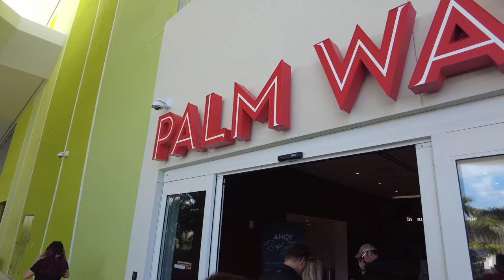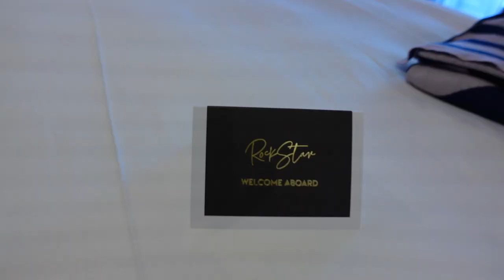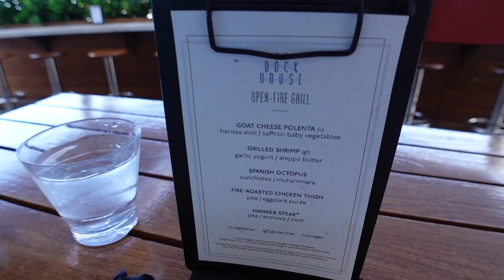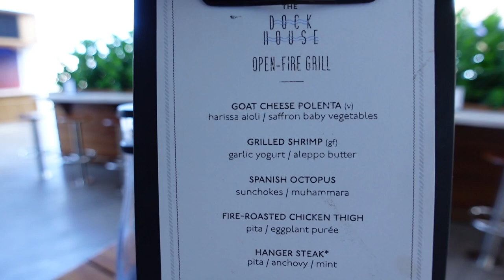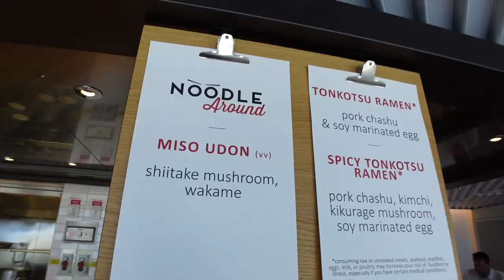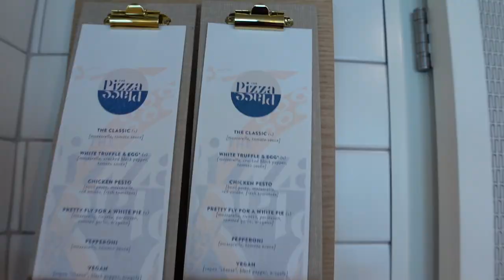Virgin Voyages Cruise Rock Star Embarkation Day \ Cruise Vlog July 2022 Day 1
Embarkation Day of our Virgin Voyages Cruise from Miami

We're Rock Stars! Embarkation for Rock Stars was very quick and smooth.
After a glass of bubbly we are off to find our cabin, we had a Sweet Aft Suite, let me tell you it was super sweet!

We explore this ship, have lunch at the Dock, take in the sights from our awesome aft balcony as we leave Miami and have a fantastic dinner at Extra Virgin.

It was an awesome and action packed day!

Chapters:
Intro 00:00
Good Morning 01:05
Driving to the cruise terminal 02:44
Rock Star check in and waiting area 03:57
Check in process explained 04:52
Let's get on this ship! 06:24
Finding our cabin 07:41
Let's explore 09:22
Lunch at the Dock 10:04
More ship 12:25
Our very own Rock Star Bar 15:02
Leaving Miami - views from our veranda 17:52
Dinner at Extra Virgin 20:52
Day 1 wrap up 27:47